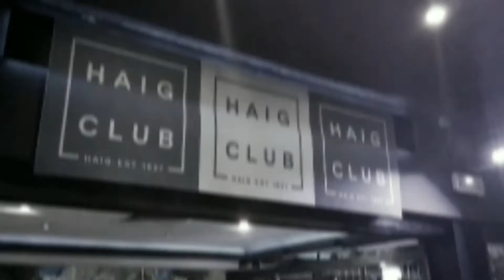Portrait live de David Beckham à la Réunion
En cette fin d'octobre, j'étais invité par le Mahé Club Labourdonnais à St-Denis de la Réunion pour réaliser en speed-painting le portrait de David Beckham pour le lancement de Haig Club en France. Je vous offre en ouverture de vidéo quelques photos des environs.

Peintre performer Rénald Zapata
Atelier, street art et live-painting à suivre au jour le jour sur :